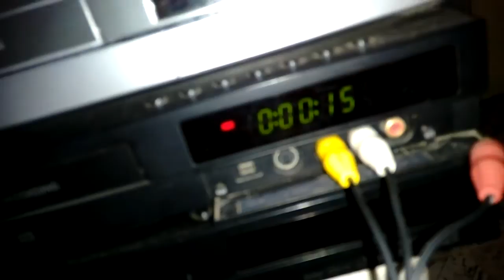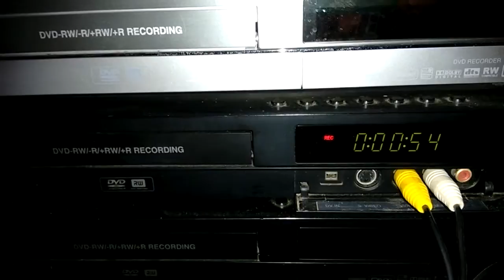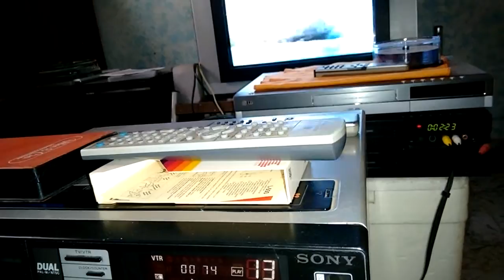Fita Betamax para DVD em 4 minutos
Fita  Betamax   Gravaçao em DVD direto no disco , simples , rápido , instantâneo